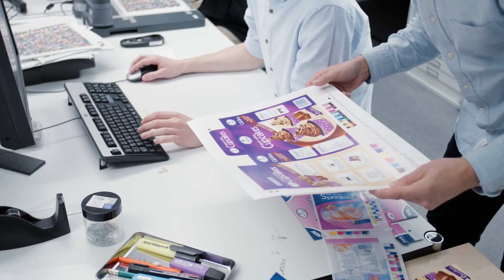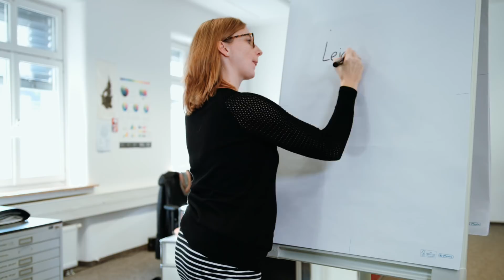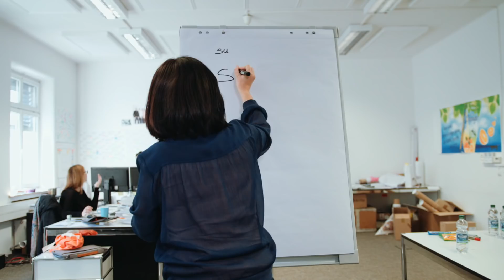Working at GMG | Colormanagement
Who and what is behind the name GMG, Color Management? Look and enjoy yourself!